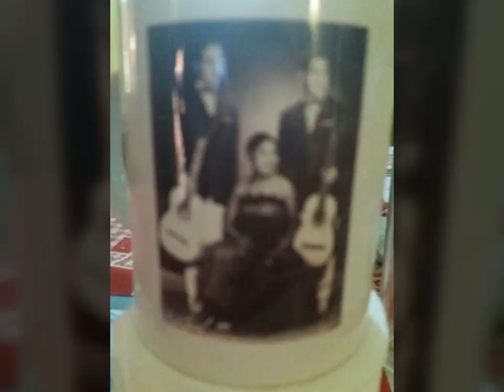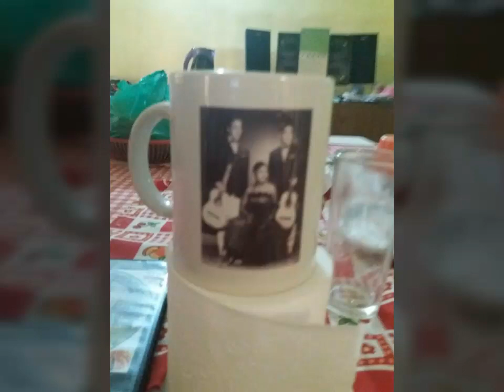Chinita bon - Checho González y Rubí Jáuregui